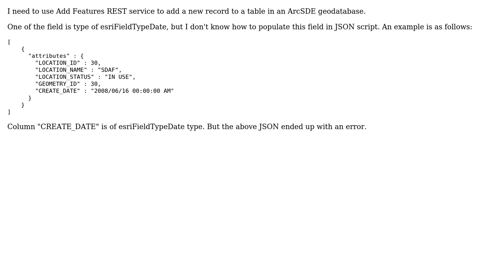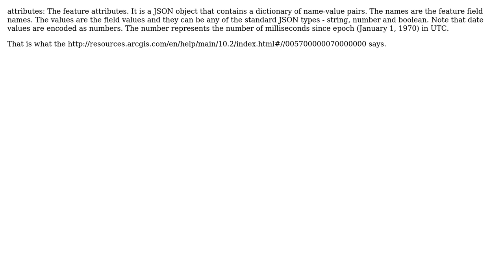GIS: Using of esriFieldTypeDate field in Add Features REST service?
With thanks & praise to God, and with thanks to the many people who have made this project possible! | Content (except music & images) licensed under CC BY-SA | Music | Images & others | With thanks to user VBAHole user PolyGeo user alextc and the Stack Exchange Network Trademarks are property of their respective owners. You are responsible for your own actions.